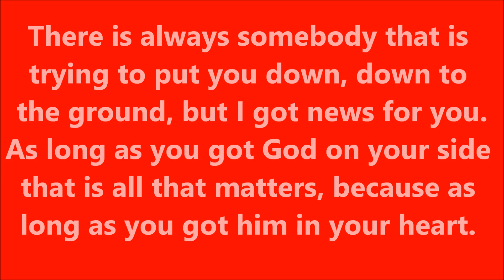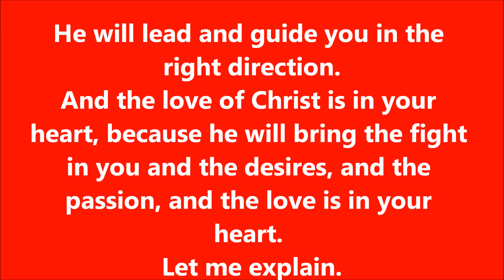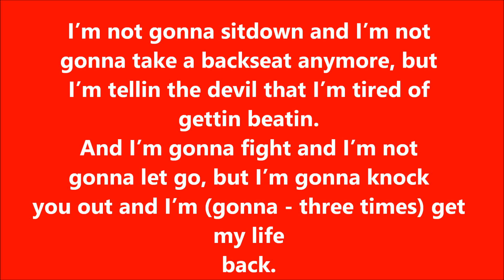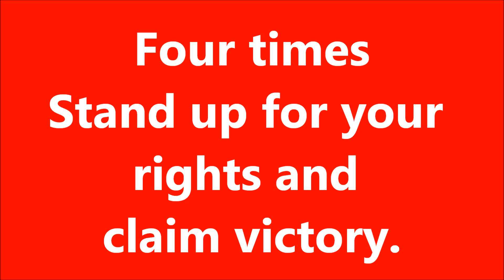Poncho Blazin Atm - Stand Up For Your Rights with the lyrics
On behalf of Digital Records, Dawg Productions, Power Music INC., and WGE (The World Global Express), this is Poncho's "Stand Up For Your Rights" off of my 2nd studio album called "One Last Stand". With the lyrics, enjoy, and keep blazin.